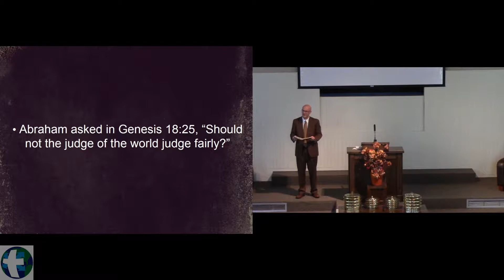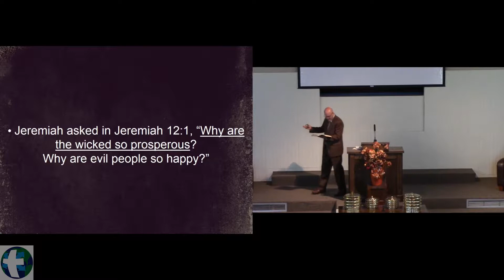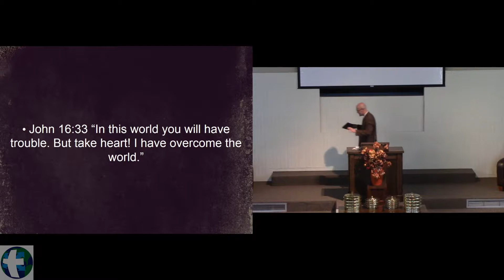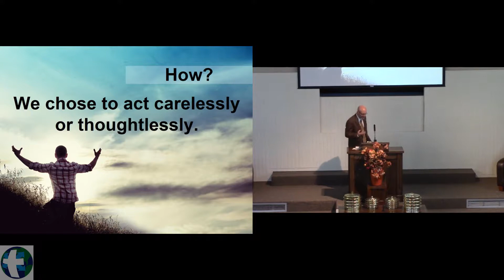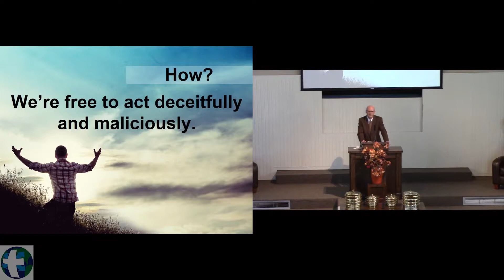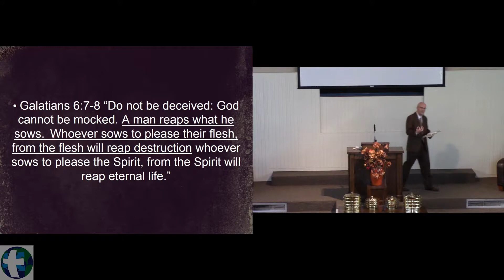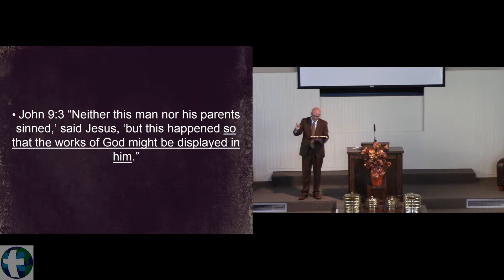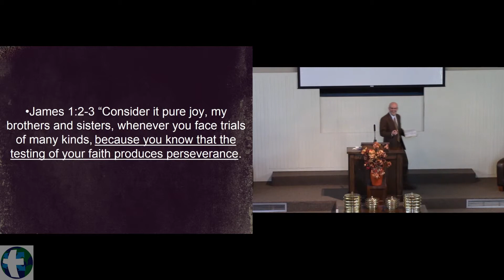Central Church of Christ- God You Just Don't Seem Fair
Slate Moore preaches on a the Fruits of the Spirit